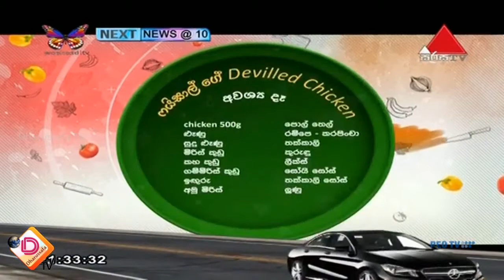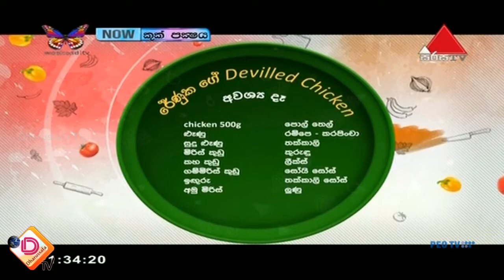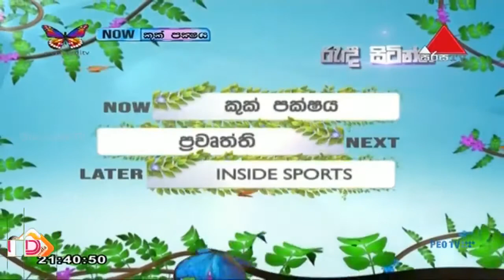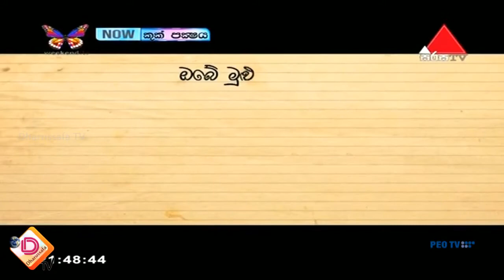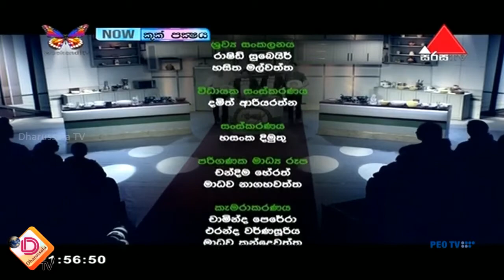அரசியலும் சமையலும் - 2019.02.17 🍃அதிதி: கௌரவ சுகாதார இராஜாங்க அமைச்சர் பைசல் காசிம்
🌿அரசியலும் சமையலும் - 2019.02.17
🍃அதிதி: கௌரவ சுகாதார இராஜாங்க அமைச்சர் பைசல் காசிம்
💠Sirasa TV - Dharussafa TV